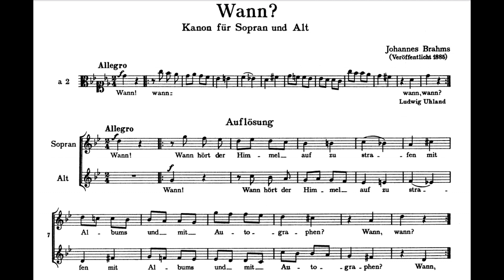Johannes Brahms - Wann?, WoO 29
Conductor: Wolf-Dieter Hauschild
Leipzig Radio Chorus
Johannes Brahms was a German composer and pianist, and one of the leading musicians of the Romantic period. Born in Hamburg, Brahms spent much of his professional life in Vienna, Austria, where he was a leader of the musical scene. In his lifetime, Brahms' popularity and influence were considerable; following a comment by the nineteenth-century conductor Hans von Bülow, he is sometimes grouped with Johann Sebastian Bach and Ludwig van Beethoven as one of the Three Bs. Brahms composed for piano, chamber ensembles, symphony orchestra, and for voice and chorus. A virtuoso pianist, he premiered many of his own works; he also worked with some of the leading performers of his time, including the pianist Clara Schumann and the violinist Joseph Joachim.